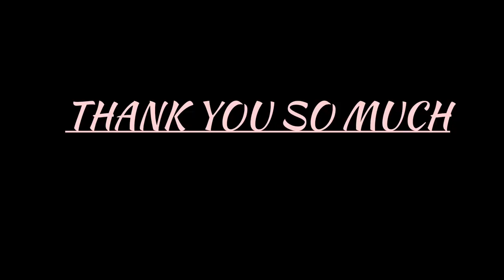Punei ra janha unila / By Abinasha Arya/Sisu geeta